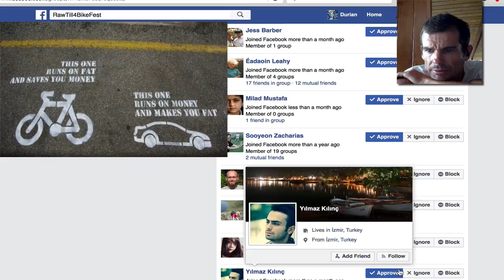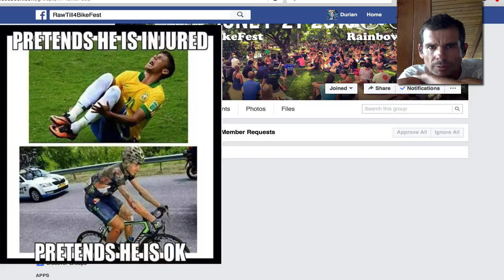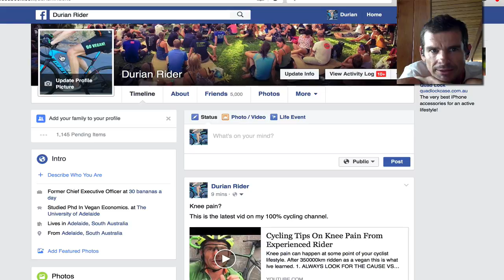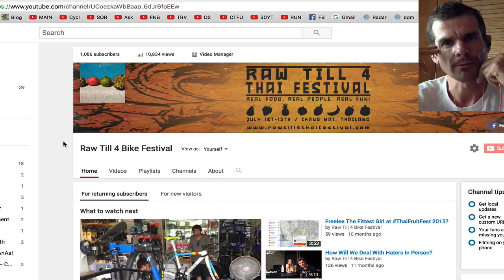RT4 Bike Fest Updates